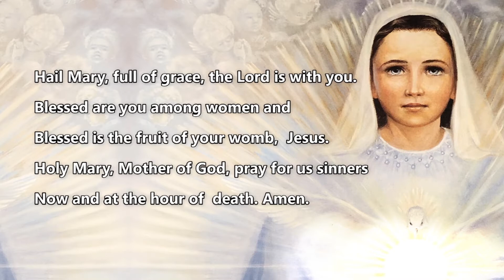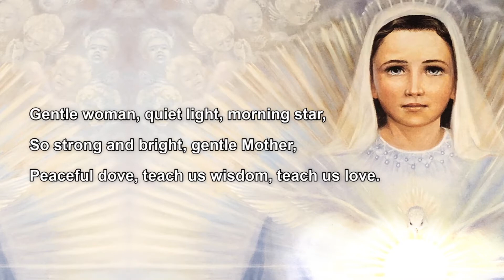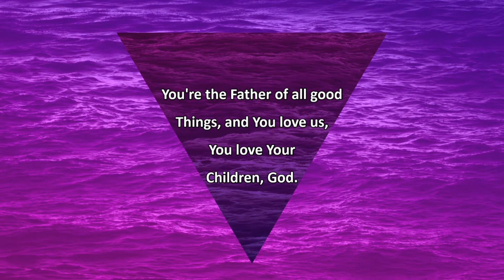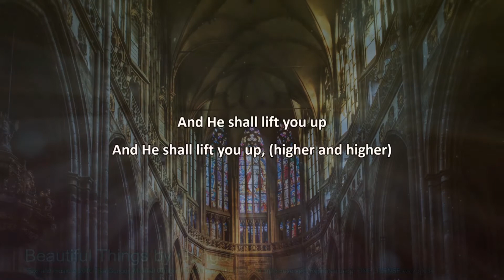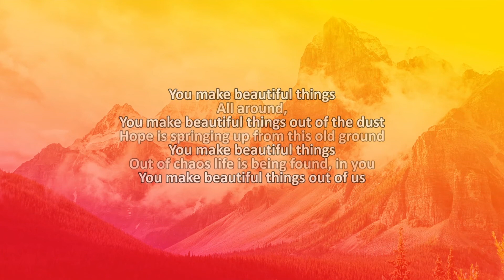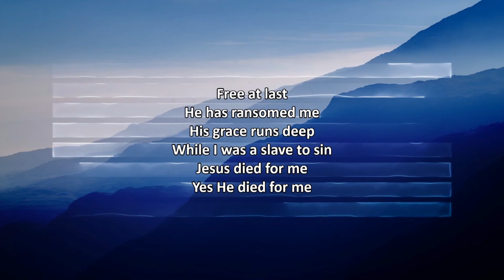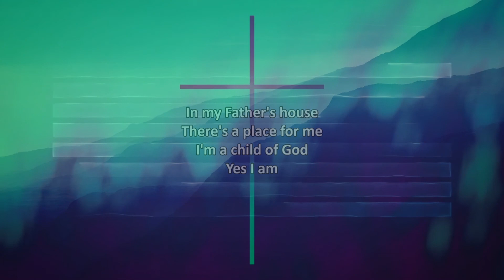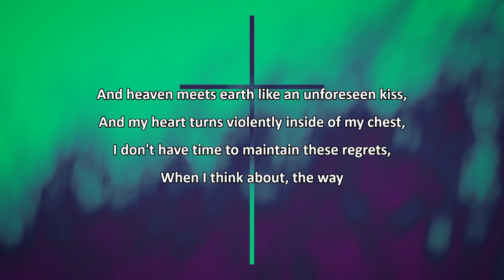FIAT 2020 February Music